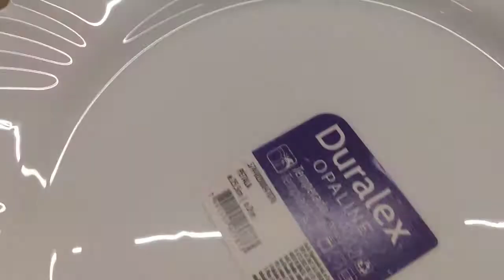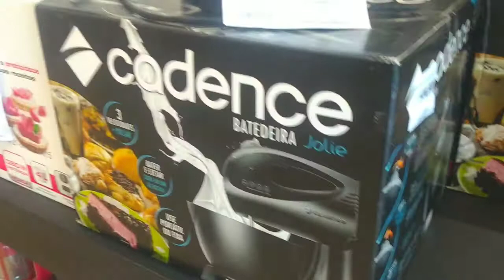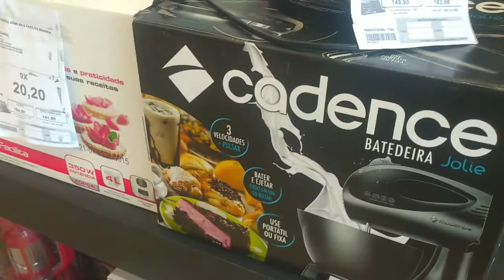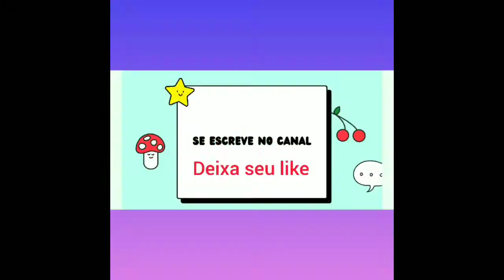comprei um item pra trabalhar em casa 🙏😍